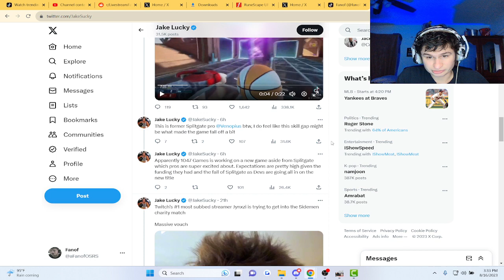This Game has the biggest skill gap...